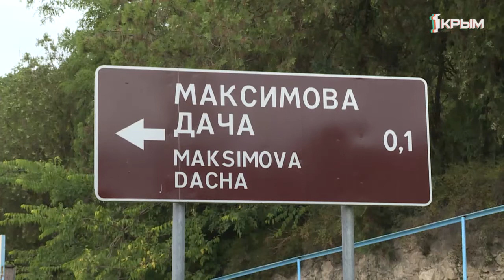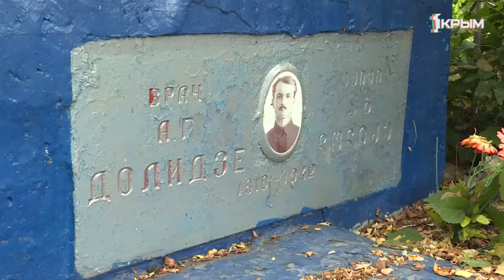В 20-м году начнется реконструкция уникального исторического памятника Максимова дача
Сотни деревьев, пруды, необычная архитектура вместо руин. В 20-м году начнется реконструкция уникального исторического памятника Максимова дача